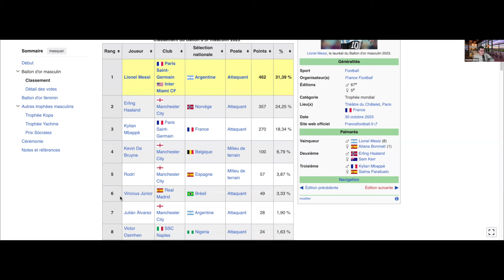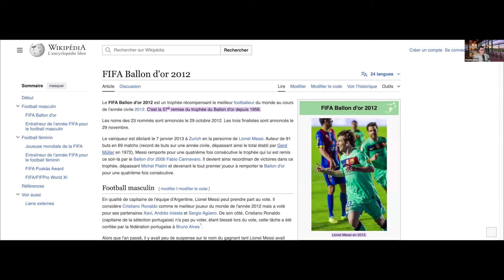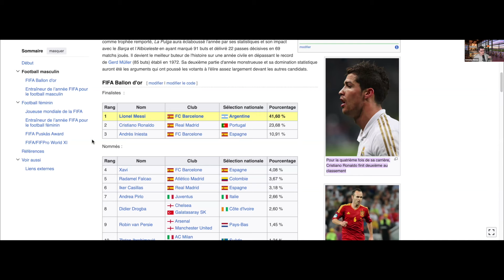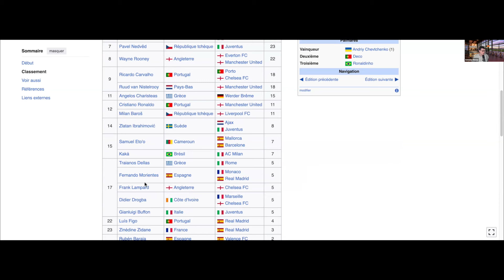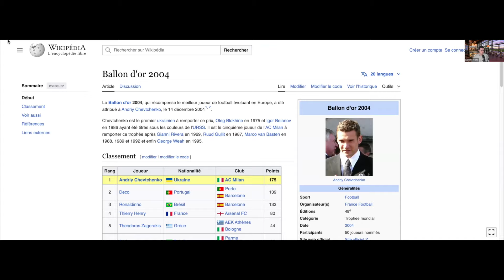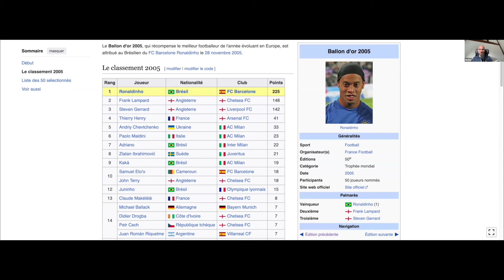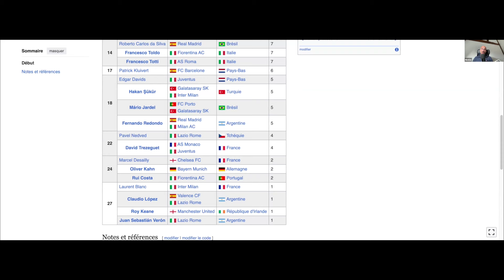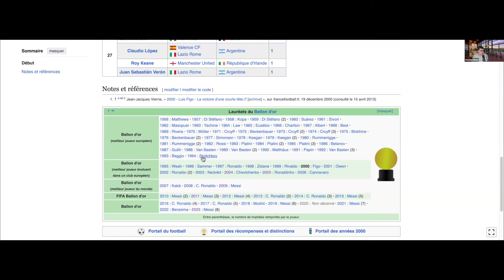FOOTBALL 2012 VS 2024 : Quel Football est le meilleur ? (et de loin)